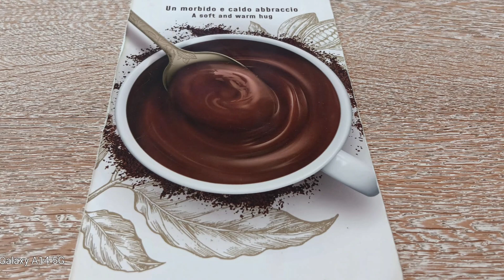BUON POMERIGGIO DA CANALI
Questo e un Mio Ringraziamento per Tutti Voi Carissimi AMICI E ISCRITTI : BUON POMERIGGIO: Da CANALI ( @gianluigilaressa7744  ).
Musiche di : ( Pinnacle No Copyright No Profit e non per SCOPI COMMERDCIALI : ( G L ).